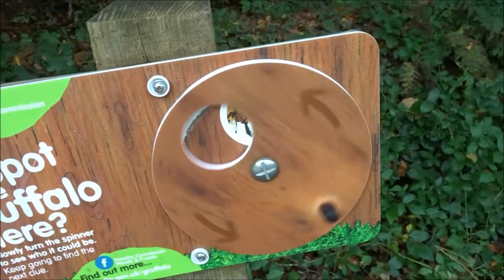Behind The Scenes | Autumn 'Flirty' Lookbook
Hi guys, thanks for watching my video, don’t forget to leave a nice comment and if you liked it don't forget to give the video a thumbs up and subscribe to my channel for more videos from me... MHN xo

Massive thanks to my friend Jess for helping me film this video!

LINKS